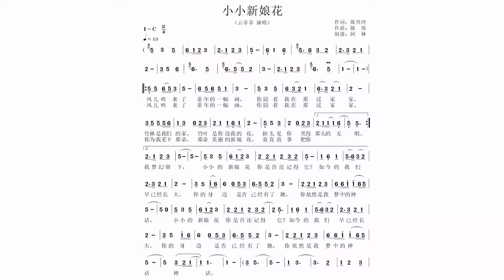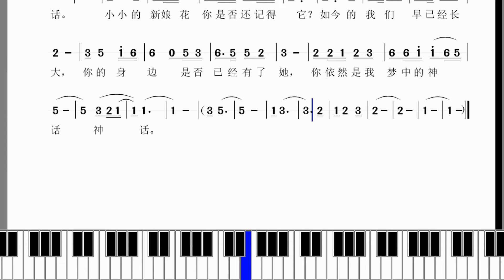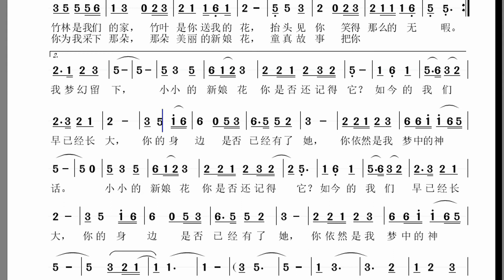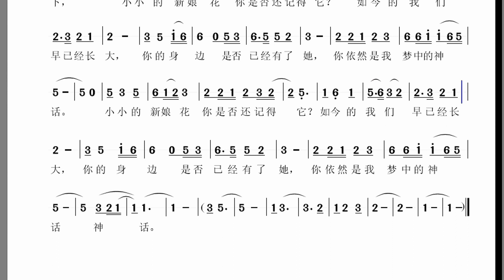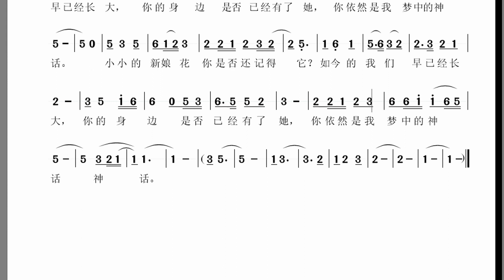小小新娘花【动态简谱+器乐伴奏】54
看动态简谱，听器乐伴奏，学唱歌学乐器的好帮手。
《小小新娘花》是由云菲菲演唱的一首流行歌曲，陈兴玲作词，陈伟作曲。所属专辑《风的寂寞云知道》，《小小新娘花》是歌颂爱情的一首歌。